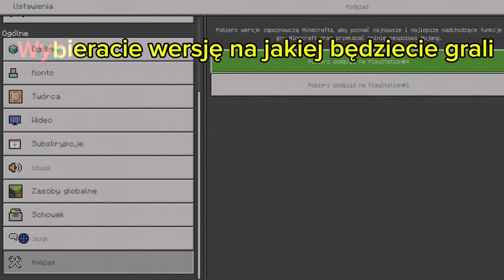Minecraft hardcore na konsole ( Poradnik jak zagrać)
Witam w tym materiale przedstawiam poradnik jak zagrać w minecraft **hardcore** na każdej konsoli

Prosiłbym o zostawienie łapki w górę suba z dzwoneczkiem oraz o wbicie na discorda po więcej takich materiałów . Życzę miłego dnia/wieczoru każdej osobie która to czyta Pozdrawiam.

SPIS
0:00 - 0:09 Wstęp do odcinka
0:10 - 0:39 Tłumaczenie całej procedury
0:40 - 0:49 Zakończenie odcinka

Kody do mapek fall guys
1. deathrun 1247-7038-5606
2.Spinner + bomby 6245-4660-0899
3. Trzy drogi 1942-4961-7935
4. Bombowe wojny na wyspach 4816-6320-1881
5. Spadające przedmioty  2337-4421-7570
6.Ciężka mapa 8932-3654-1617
Platforma
🎮Ps5🎮
REGULAMIN
ZAKAZ WYZYWANIA
ZAKAZ REKLAMY
ZAKAZ SPAMOWANIA EMOTKAMI
ZAKAZ AUTOPROMOCJI
ZAKAZ SPAMU
ZAKAZ WYZYWANIA INNYCH OSÓB
Kontakt do mnie  📧
Minecraft
Minecraft temat
Minecraft Polska
Minecraft hardcore
Minecarft hardcore jak zagrać na konsoli
Minecraft hardcore jak zagrać na wersji bedrock
Minecraft na konsole
Minecraft bedrock
Miencraft poradnik jak zagrać w tryb hardcore na konsoli
Minecraft how to play hardcore mode on PlayStation 5
Minecraft how to play hardcore mode on Xbox
Minecraft hardcore mode how to play
jak zagrać tryb hardcore w miencarft